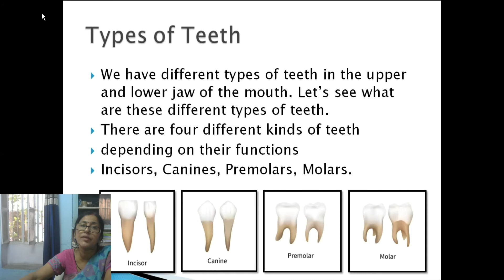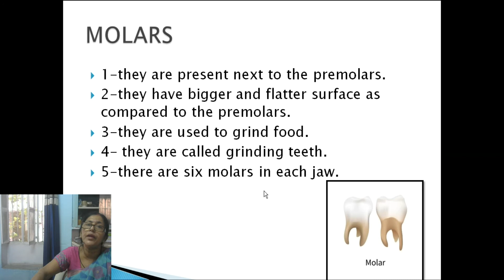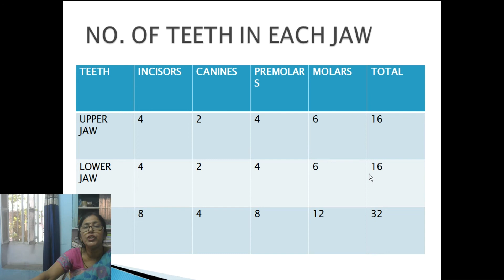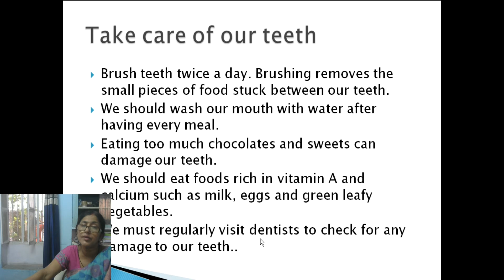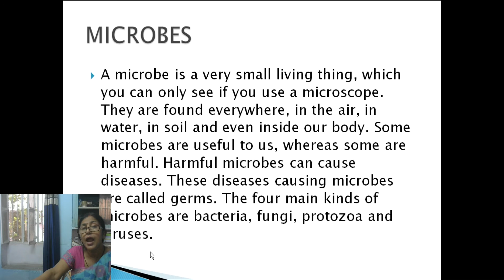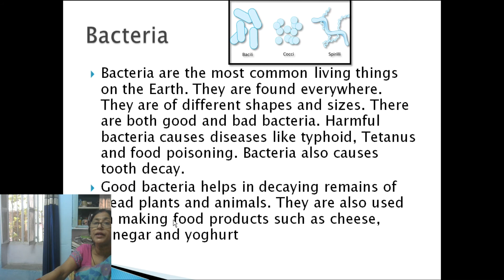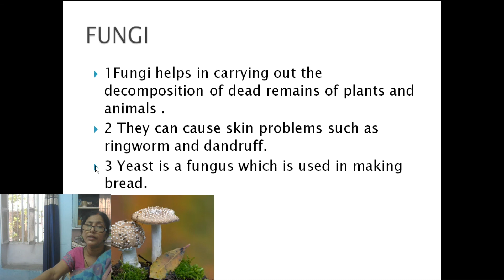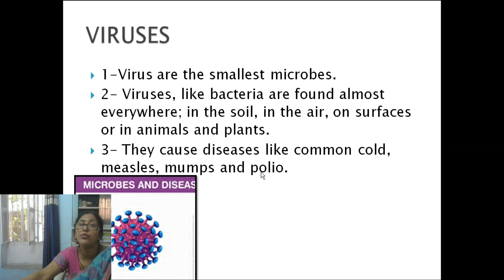Different Types of Teeth & Microbial Decay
Hello students,
In this video, you will learn about The Teeth and its Structure, function and types. You will get a brief introduction about teeth.

Learn easy science with me for classes 3rd to 8th with presentation in both English & Hindi.
Lessons explained by a professional teacher with over 20+ years of experience.

If you like my videos, please comment and let me know what do you think in the comment section below.